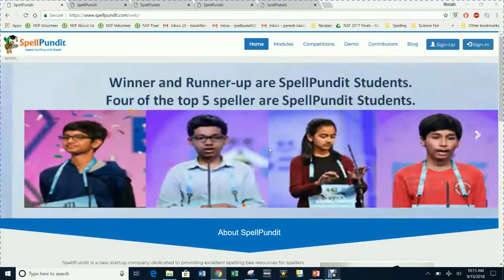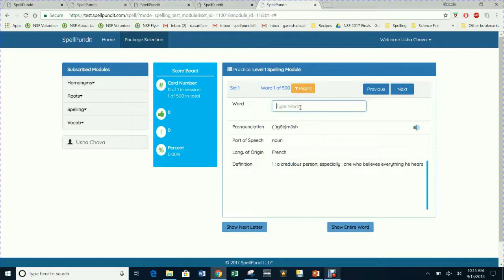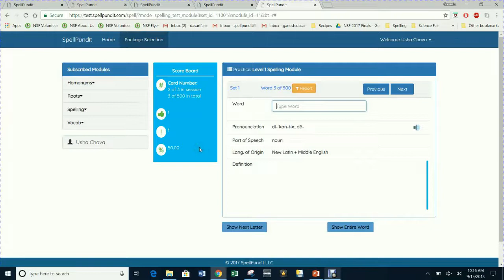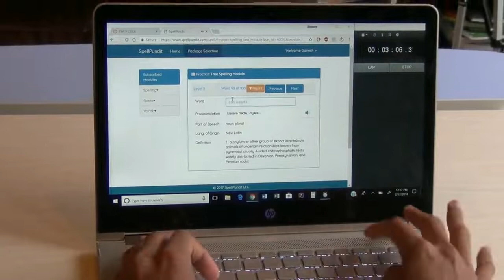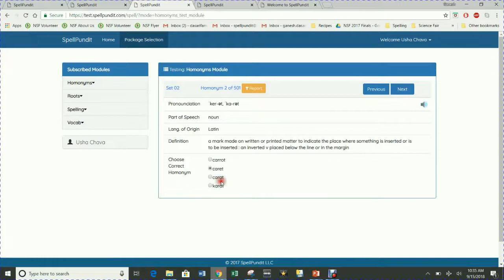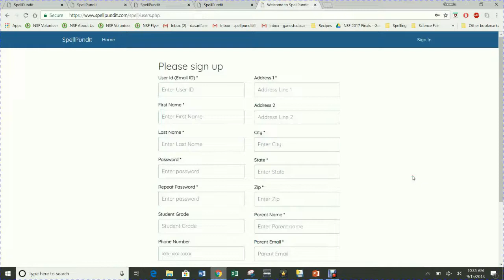SpellPundit Tutorial Ver2 Sep 2018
SpellPundit Tutorial Version Updated in Sep 2018